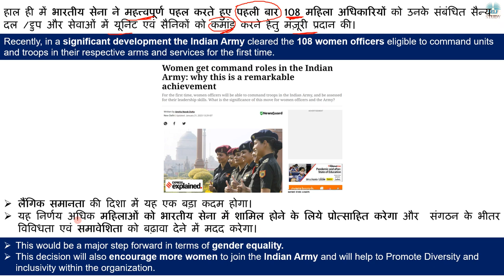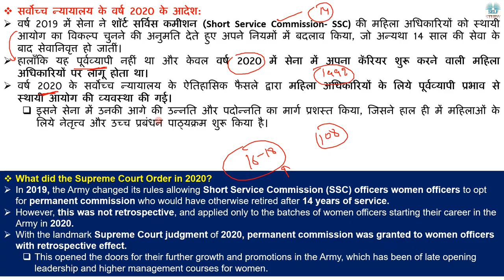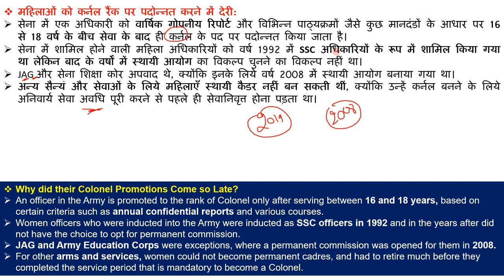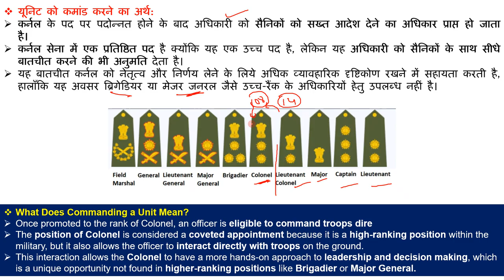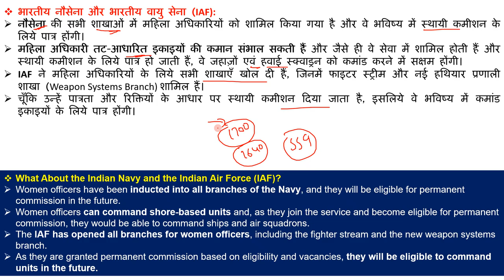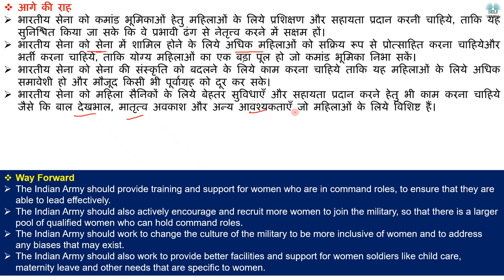भारतीय सेना में महिला कमांडिंग अधिकारियो की नियुक्ति | Women Get Command Roles in The Indian Army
Recently, in a significant development the Indian Army cleared the 108 women officers eligible to command units and troops in their respective arms and services for the first time.
हाल ही में भारतीय सेना ने महत्त्वपूर्ण पहल करते हुए पहली बार 108 महिला अधिकारियों को उनके संबंधित सैन्य दल /ट्रुप और सेवाओं में यूनिट एवं सैनिकों को कमांड करने हेतु मंज़ूरी प्रदान की।

भारतीय सेना में महिला कमांडिंग अधिकारियो की नियुक्ति | Women Get Command Roles in The Indian Army Explained By Ajay Kalera,